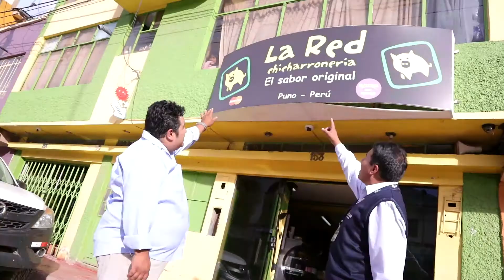Cuéntame micro historias de microempresarios – Puno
José  nos cuenta su historia de éxito con Caja Arequipa, Caja Arequipa 32 años impulsando el bienestar de los microempresarios en Puno.